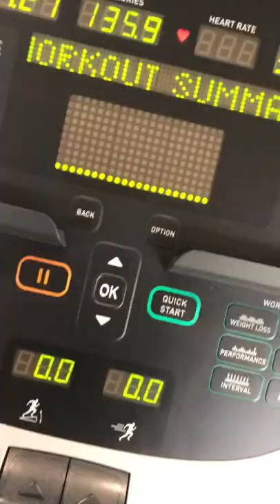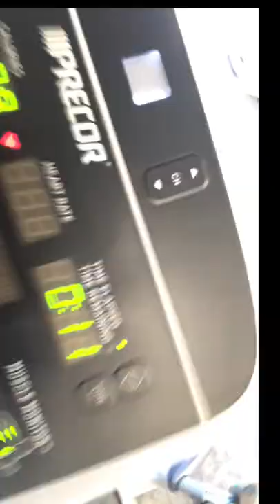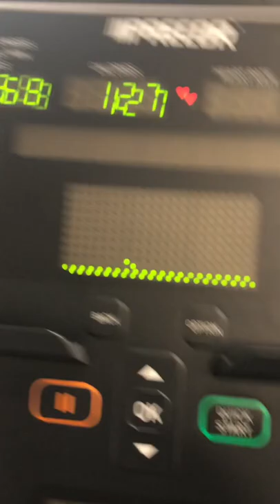My Weight Loss Journey | Day 18 Cardio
Hey Loves 👋🏽 ! My name is Kameron 💕

My gym has been closed for over a week and today was the grand reopening and it felt pretty good getting back in there.

Welcome all new Subbies 🥰. Thank you for coming along with me on this Journey ❤️.

Social Sites 😍
FB: Fat Girl Fight Back Journey
Main IG: kameronwitha_kay
TW: AllHail_Kameron